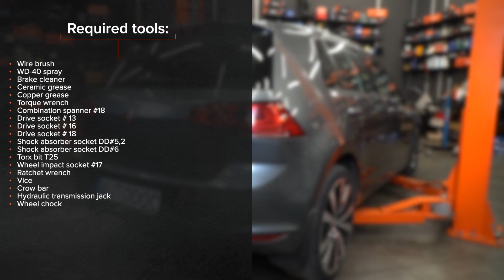Kā nomainīt amortizatoru atbalsta gultņi VW GOLF 7 [AUTODOC VIDEOPAMĀCĪBA]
Kā nomainīt amortizatoru atbalsta gultņi / amortizatora statnes balsts VOLKSWAGEN GOLF 7 (5G1) 1.8 Hatchback 2005–2010 [AUTODOC VIDEOPAMĀCĪBA]

Amortizatoru atbalsta gultņi uz AUDI A3 Schrägheck (8V1, 8VK) (Baujahr 04.2012 - ...) / SEAT Leon III Schrägheck (5F1) (Baujahr 09.2012 - ...) / SKODA Octavia III Schrägheck (5E3, NL3, NR3) (Baujahr 11.2012 - ...) / VW GOLF VII Variant (BA5, BV5) (Baujahr 04.2013 - ...) automašīnām ir jānomaina saskaņā ar vienu un to pašu procedūru. Ņemot vērā transportlīdzekļu uzbūves īpatnības, šajā procedūrā var būt nelielas atšķirības.

⚡ Visas video un PDF pamācības par VW GOLF 7 detaļu nomaiņu: lejupielādē un skaties AUTODOC CLUB

00:00 — VW GOLF 7 - amortizatoru atbalsta gultņi: maiņas pamācība soli pa solim
00:13 — Atskrūvējiet riteņu skrūves
01:57 — Noņemiet amortizatoru
02:43 — Noņemiet amortizatora balstu, putekļu sargu un atsitēju
03:00 — Uzstādiet uz amortizatora jaunu atbalstu, putekļu sargu un atsitēju
03:53 — Ievietojiet amortizatoru riteņa arkā un nostipriniet to
05:11 — Notīriet detaļas un uztriepiet plānu smērvielas kārtiņu uz gultņa sēžas
05:42 — Aizskruvējiet riteņa stiprinājumu skrūves